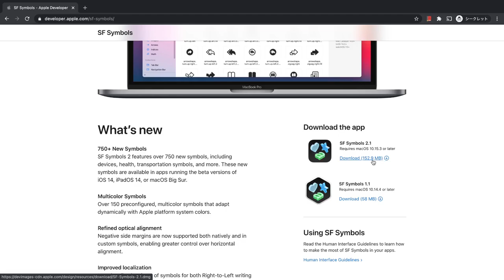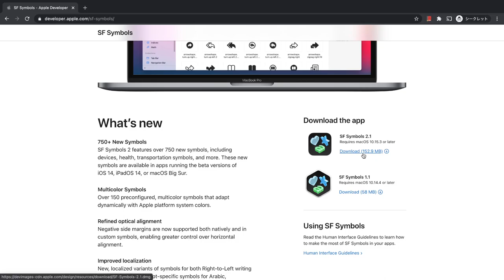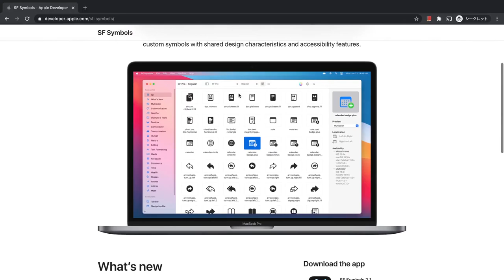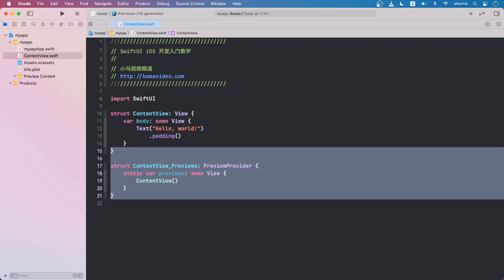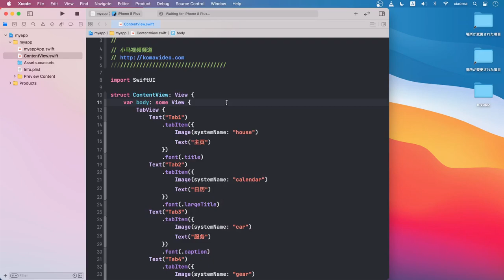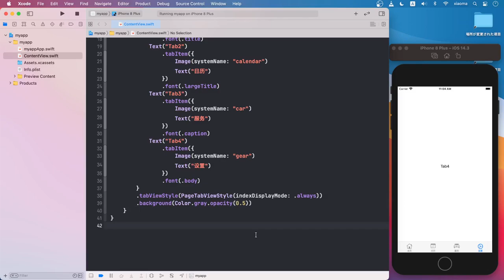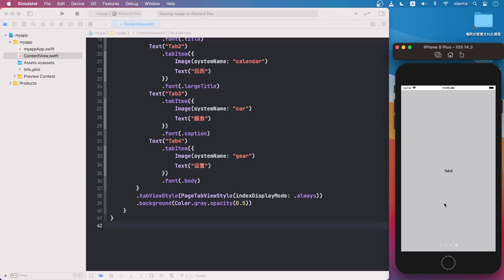SwiftUI iOS开发 中文入门教学 - Tab标签组件 - TabView p.18